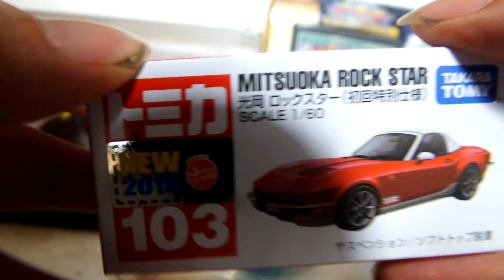知的、発達が感じた新車トミカ初回№103、2766弾「光岡ロックスター」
光岡ロックスターを参考。